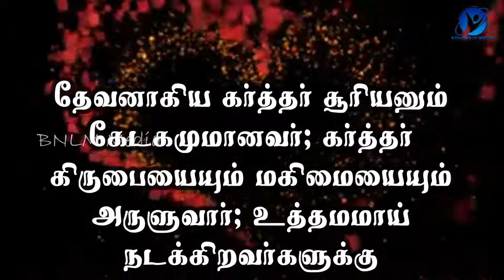09-07-2021 / ஆமென் சொல்லுங்கள் / Say Amen/Pastor.A.Arun Paul Isaac/Pollachi Church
July 9th 2021 / 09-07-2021 / ஆமென் சொல்லுங்கள் / Say Amen / Pastor.A.Arun Paul Isaac / Pollachi Church / NKJV / MKJV / NIV / For the LORD God is a sun and shield; the LORD will give grace and glory; no good thing will He withhold from those who walk uprightly. - Psalms 84:11

12/1, Ayya Samy Lay Out,
Mahalinga Puram, Pollachi - 2

SUNDAY SERVICE TIMING'S :

Morning - 1st Service  - 08:00 Am - 10:00 Am
Evening - 2nd Service - 04:30 Pm - 06:30 PM

BRANCH SERVICE : UDUMALAIPETTAI
Morning 1st Service   11:00 Am - 01:00 Pm